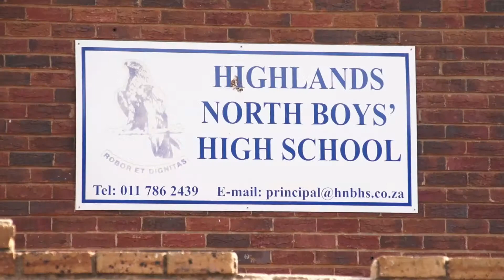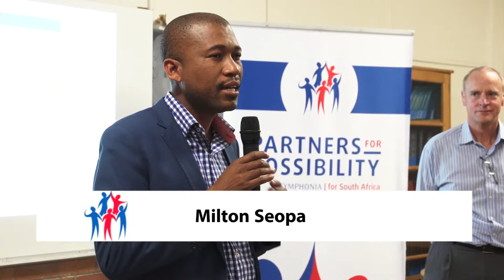JHB LC10 Celebration Evening - Waverley Girls High School